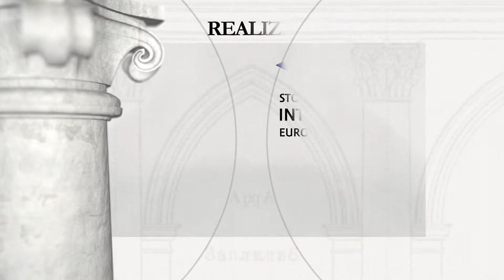Sanktuarium Nawiedzenia Najświętszej Maryi Panny w Bołszowcach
Fundator: Jan Gałecki, miecznik podlaski

Klasztor karmelitów ufundował w r. 1623 Marcin Kazanowski, hetman polny koronny, który został pochowany w krypcie kościoła. W r. 1624 do nowo wzniesionej świątyni przeniesiono cudowny obraz Matki Boskiej. Po zniszczeniu kościoła w latach 70-tych w. XVII karmelici opuścili Bołszowce. Nowy kościół wzniesiono w latach 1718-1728 z fundacji Jana Gałeckiego, miecznika podlaskiego, w latach 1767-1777 gruntownie przebudowano wnętrze i wzniesiono fasadę kościoła. W r. 1777 odbyły się uroczystości koronacji cudownego obrazu Matki Boskiej. W trakcie walk I wojny światowej, świątynię uszkodzono. Odbudowano w r. 1920 i 1931. Kościół zamknięto ok. r. 1947, przekształcając na magazyn zboża, klasztor był wykorzystywano jako chlew. W r. 1990 wierni odzyskali świątynię i podjęli remont. Od r. 2000 sanktuarium opiekują się franciszkanie. Od r. 2006 prace konserwatorskie prowadzone są ze środków Ministerstwa Kultury i Dziedzictwa Narodowego RP. W r. 2006 polscy archeolodzy odnaleźli szczątki hetmana Kazanowskiego.